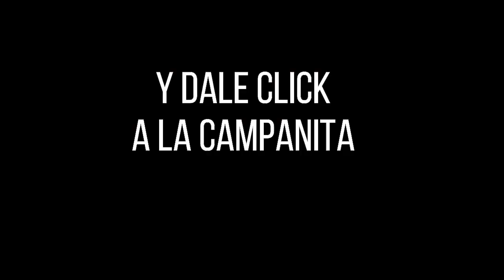Resultados SINUANO NOCHE sábado 04 de diciembre de 2021 ✅🥇🔥💰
Hola buenas noches, te presentamos los resultados de las loterías y chances en Colombia, vamos con el Resultados del Chance Sinuano noche del sábado 04 de diciembre de 2021.

Resultado EL SINUANO NOCHE del sábado 04 de diciembre